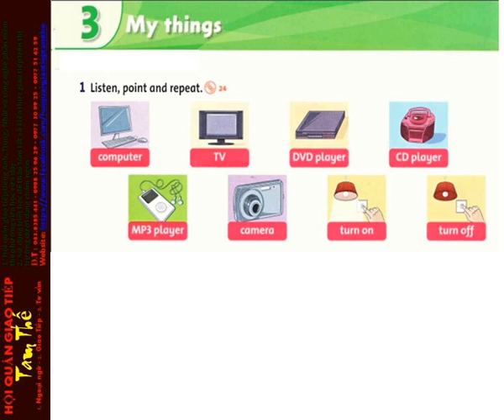24 Unit 3